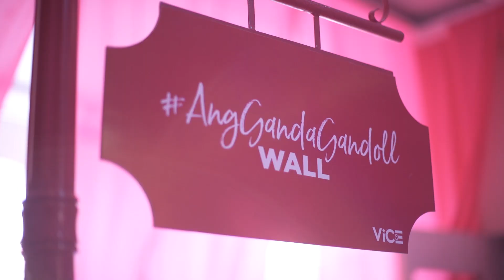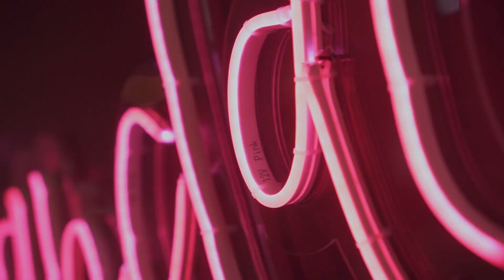GANDOLL HOUSE PARTY | Vice Cosmetics